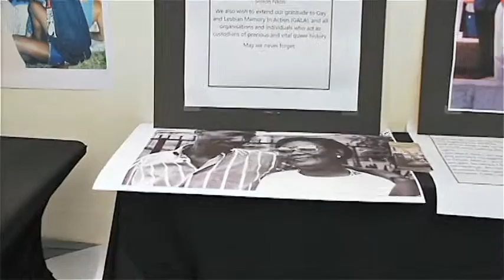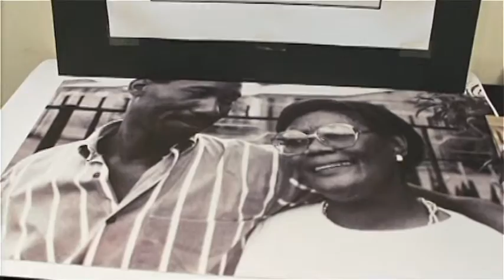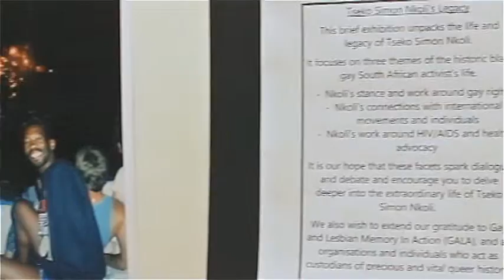Simon Nkoli Memorial Lecture 2015 produced by Mbuso Ice Ngubane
Simon Nkoli Lecture 2015 produced by Mbus Ice Ngubane